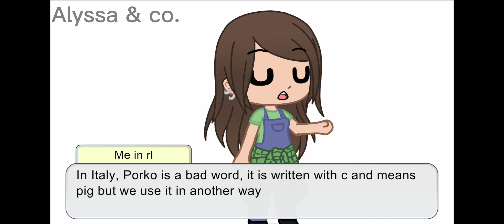Why do I write Pokko and not Porko?